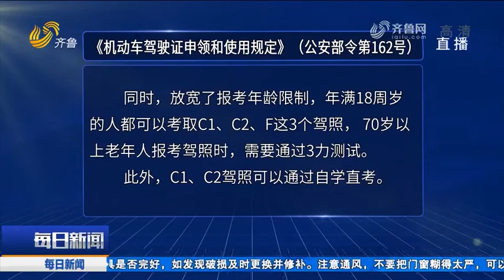New traffic regulations are about to be carried out in April